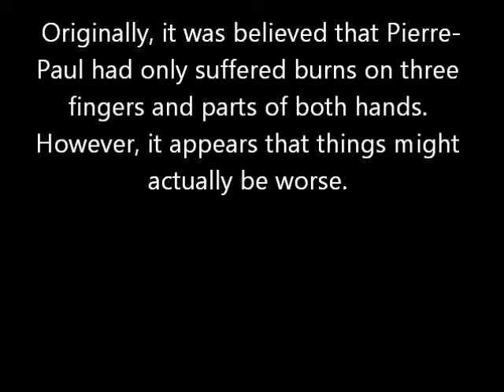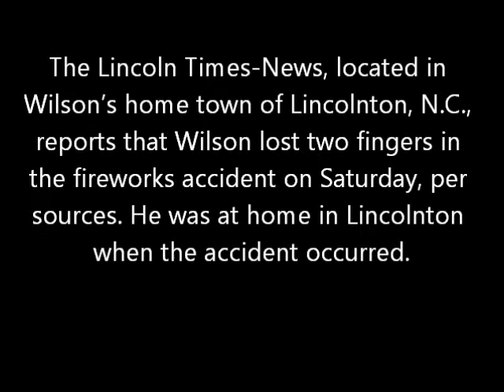UPDATE: fireworks incident, Jason Pierre-Paul '1 finger' , C.J Wilson '2 fingers' amputated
Report: Jason Pierre-Paul has right index finger amputated

It turns out that Jason Pierre-Paul's injuries might actually be worse than originally feared.

According to ESPN's Adam Schefter, Pierre-Paul had his right index finger amputated on Wednesday.

Originally, it was believed that Pierre-Paul had only suffered burns on three fingers and parts of both hands. However, it appears that things might actually be worse.

New York Giants pass rusher Jason
Pierre-Paul wasn't the only NFL player to
suffer a fireworks-related setback on the Fourth of July.

Tampa Bay Buccaneers cornerback C.J. Wilson also suffered a hand injury in a fireworks accident, his agent, Joel Turner, told NFL Media on Wednesday.

NFL Media Insider Ian Rapoport later reported, per sources who have spoken with the player, that the injury is serious enough that Wilson's career might be in jeopardy.